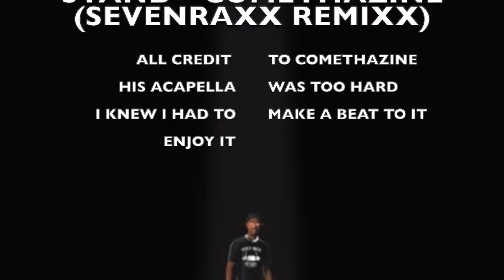STAND BUT WITH A BEAT- COMETHAZINE (SEVENRAXX REMIXX)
I SIMPLY MADE A HARD BEAT TO HIS HARD ACAPELLA.
WHEN I HEARD IT I KNEW I NEEDED TO MAKE A BEAT TO IT .